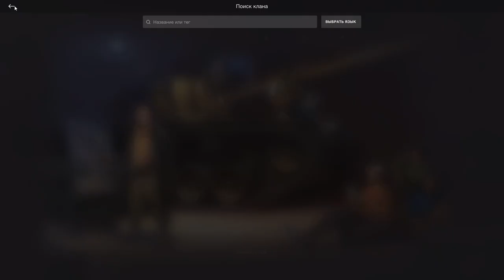ВЫПОЛНИ ЭТИ ПРАВИЛА и НАЙДИ СВОЙ КЛАН МЕЧТЫ в wot Blitz 2023 | WOT-GSN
ПОДДЕРЖИ АВТОРА!
4. Отправить подарок (Евро сервер) в игре на Ник - "__GSN__"